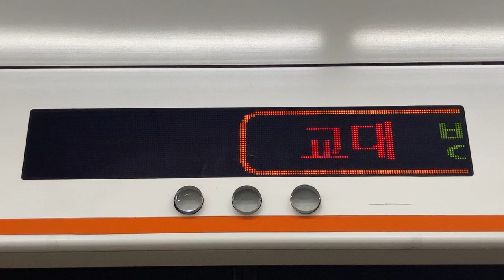KORAIL3号線(3호선) 고속터미널역(高速ターミナル駅 コソクターミナル駅) ホームドア上のLED電光掲示板(LED전광판)